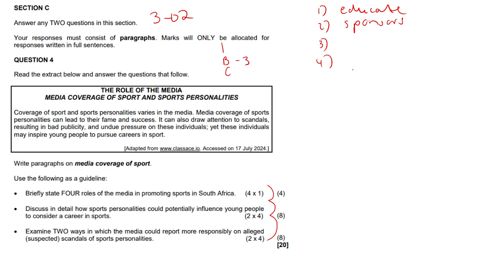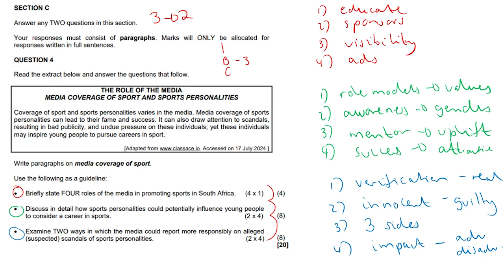LO Essays #6 | Grade 12 LO